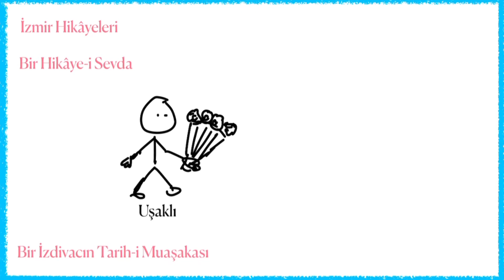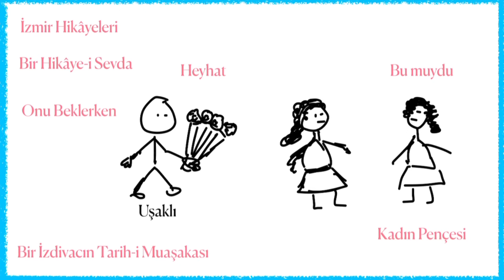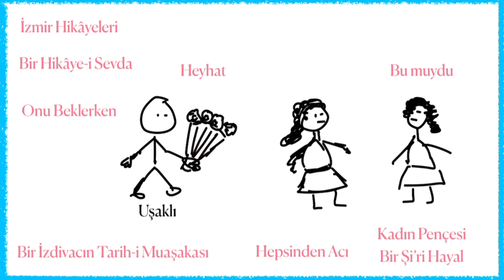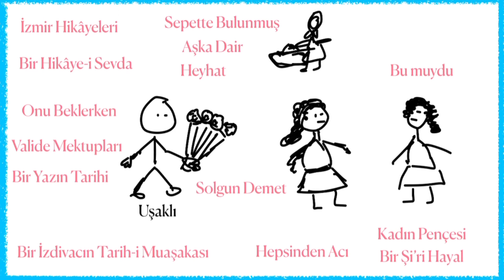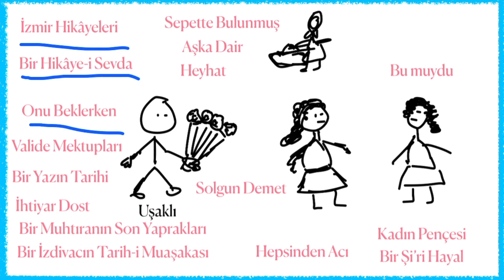Halit Ziya Uşaklıgil’in Hikâyeleri